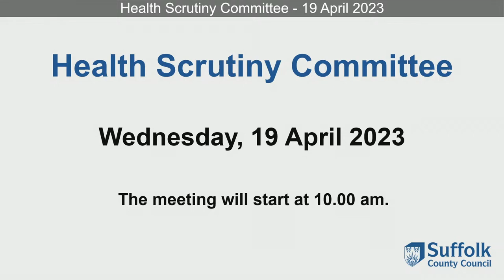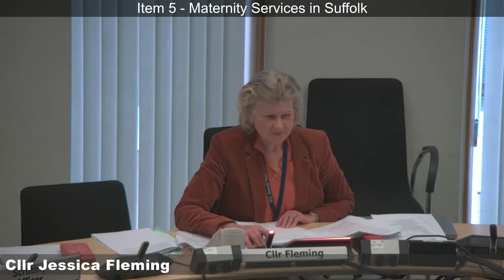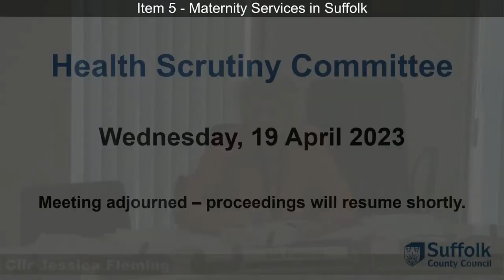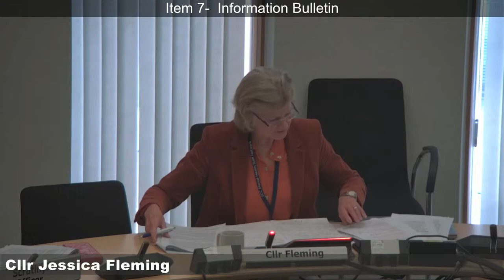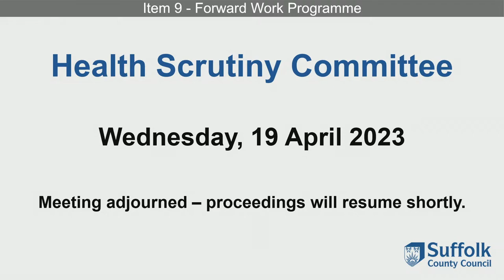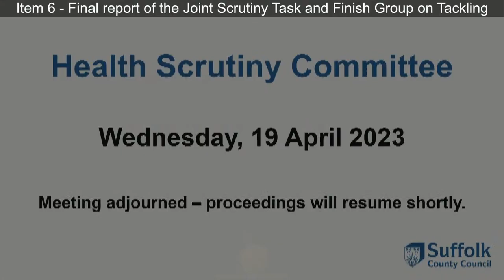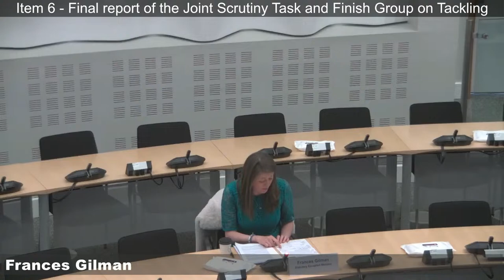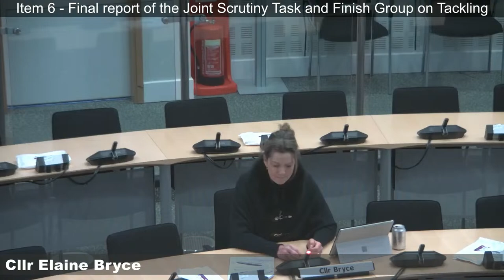Suffolk County Council, Health Scrutiny Committee - 19 April 2023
Suffolk County Council, Health Scrutiny Committee Meeting - 19 April 2023.
Members of the Committee:
Jessica Fleming
Inga Lockington
Debbie Richards
Keith Robinson
Heike Sowa

Co-opted Members of the Committee:
Edward Back
Julie Flatman
Margaret Marks
Margaret Maybury
Christine Shaw